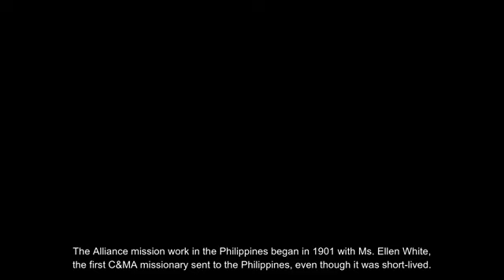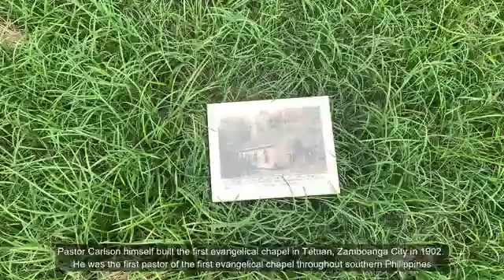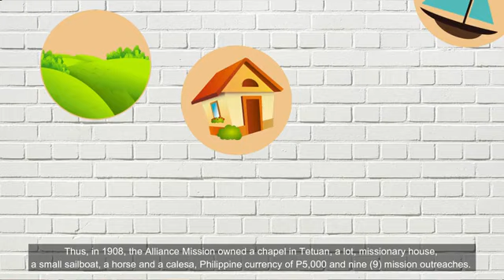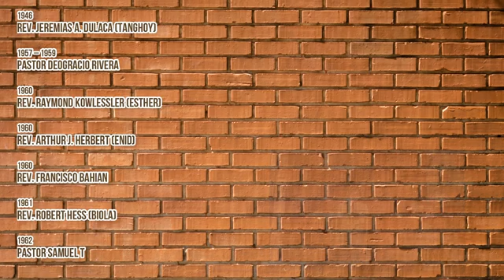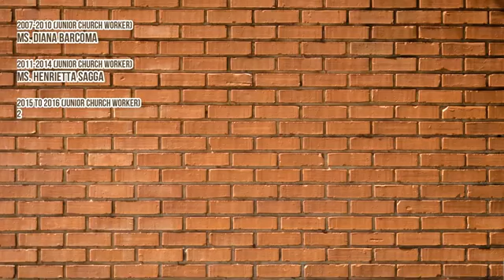First Alliance Church